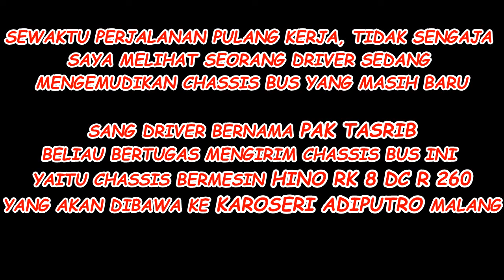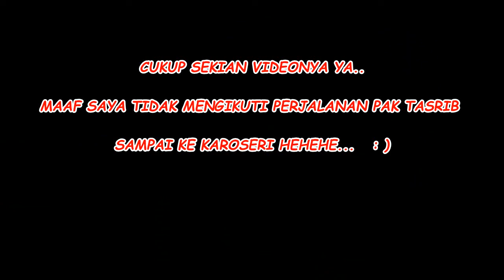PAK TASRIP Driver Tamiya Balap Bermesin HINO RK 8 | Menuju Malang AdiPutro Karoseri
Sang driver bernama pak Tasrip, beliau sedang mengemudikan rangka/chassis bus bermesin hino RK 8 DC R 260 yang akan dibawa ke karoseri AdiPutro Malang.
Rencananya chassis bus ini akan di pakai oleh PO HANDOYO tutur beliau..